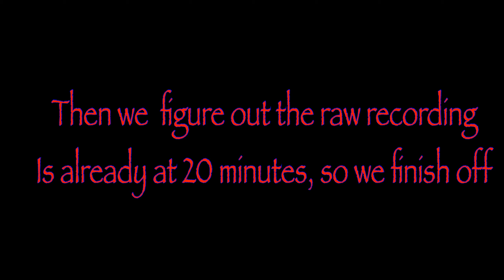Minecraft Troll Survival pt. 1: Scared and Coal less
Getting rekt is... fun, I guess.